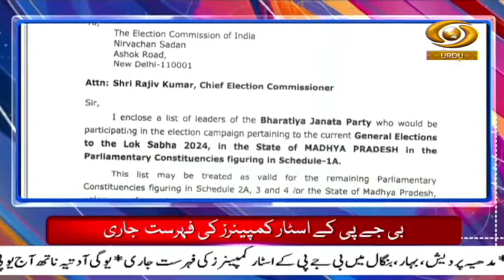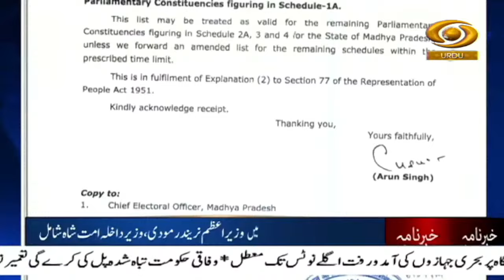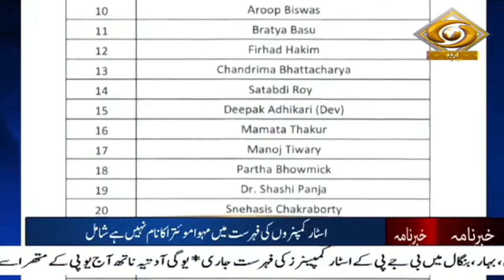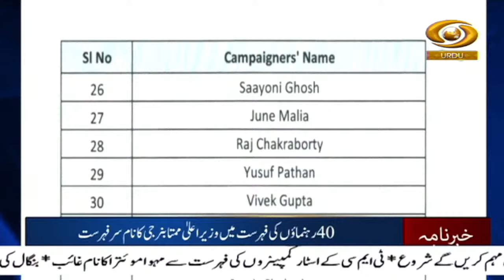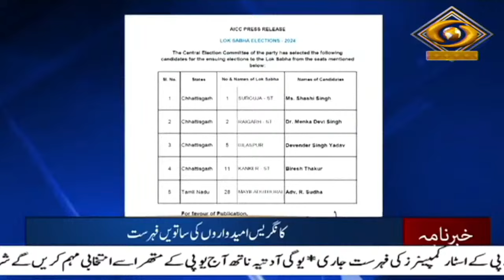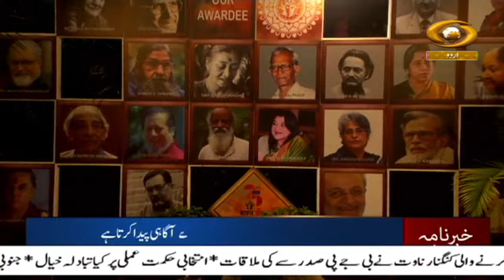Khabarnama : Filing of nominations for first phase of Lok Sabha elections to end today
Our special Khabarnama Urdu News Bulletin at 09:00 AM daily and get yourself updated with Major News of the day | March 27, 2024